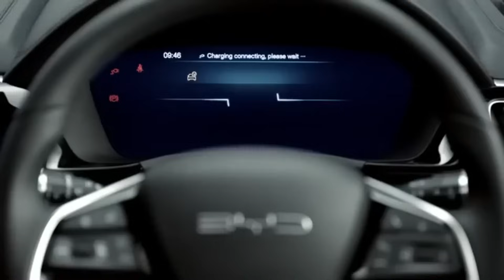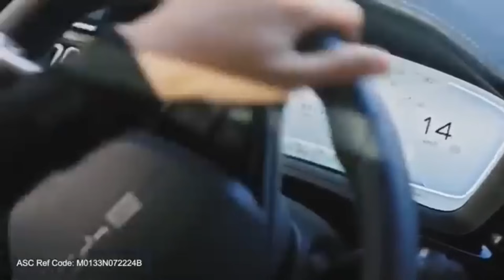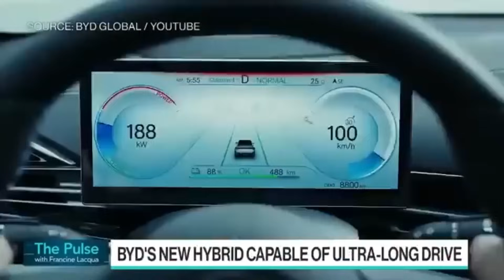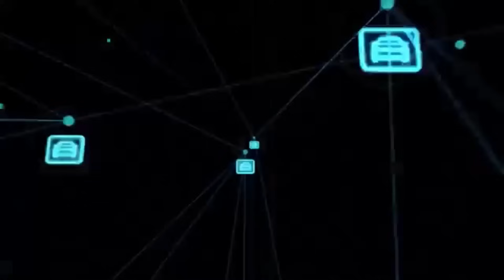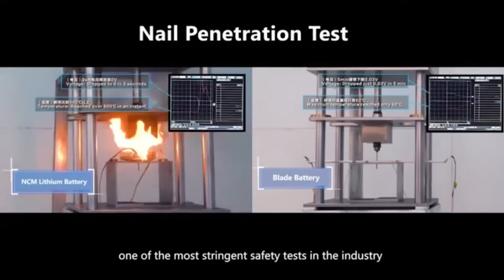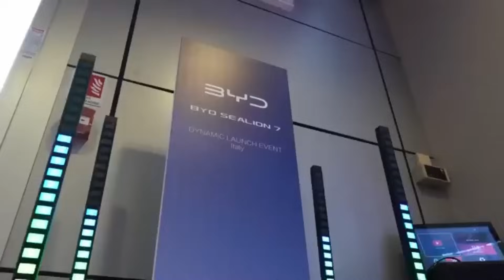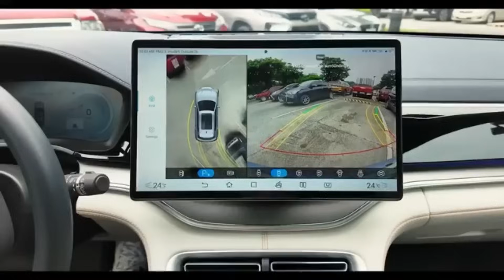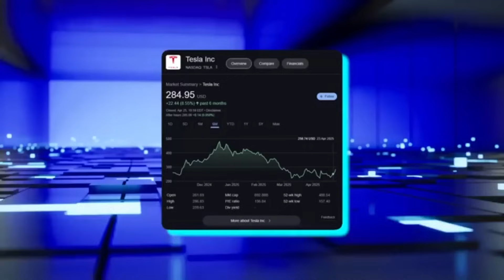BYD Just Unleashed An Engine So Powerful, It Could End The EV Industry As We Know It!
What if the most revolutionary leap in the automotive industry didn’t come from the familiar tech corridors of Silicon Valley—but from the bustling innovation hubs of Shenzhen? While headlines in the West are often dominated by Tesla, Ford, and legacy automakers pivoting toward electrification, a quiet juggernaut has emerged from China, setting records and breaking paradigms. Its name? BYD — an acronym that once stood for “Build Your Dreams,” but now signals something even more powerful: Build Your Dominance.

In 2024, BYD accomplished what once seemed unthinkable. It produced over 4.3 million vehicles in a single year, outpacing nearly every global competitor. But production numbers only tell part of the story. What truly shocked the industry was the depth of their innovation. From hybrid powertrains with record-breaking fuel efficiency to next-generation batteries that refuse to explode, and artificial intelligence systems capable of learning in real time, BYD has moved beyond just making electric vehicles. It’s creating intelligent, adaptable, and affordable mobility ecosystems.